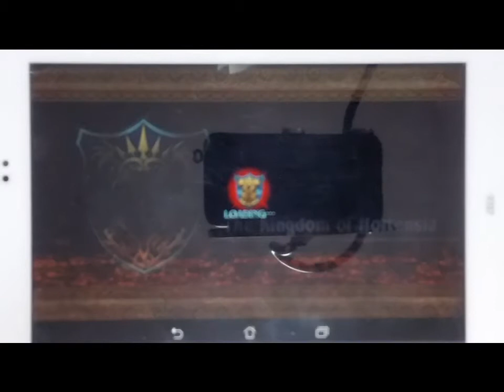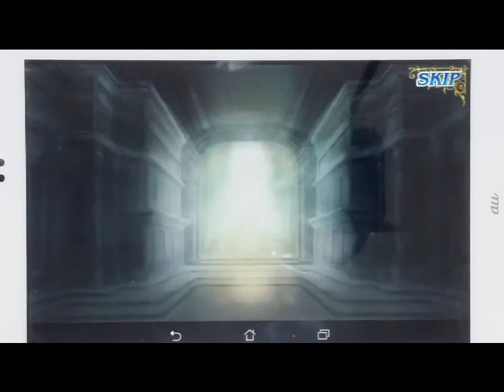【オルサガ】700万DLイベント真っ最中ですが、400DLイベント時のガチャ動画です(´･ω･｀)【完全無課金】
話題沸騰！
SEGAが手がける「オルタンシアサーガ」通称「オルサガ」。
あの有名なマックスむらい氏やマミルトン氏にも紹介されました♪

えーーーー
季節が２つ変わってしまいましたが、400万DL記念イベント時のガチャ動画です＾＾；